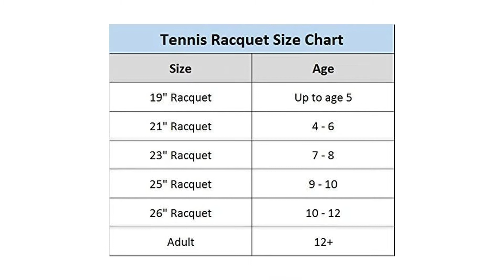Les meilleures raquettes de tennis 2021 - raquette de tennis test & comparatif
Ici, vous pouvez acheter le meilleur raquettes de tennis à bas prix et avec un peu de chance bénéficier de réductions, vérifiez-le maintenant:
► Hyper Hammer 2.3 Wilson - Notre test gagnant dans la catégorie meilleures raquettes de tennis pour les débutants
► Roger Federer Wilson - Notre test gagnant dans la catégorie meilleures raquettes de tennis pour les enfants
► O3 Legacy 110 Prince - Notre test gagnant dans la catégorie meilleures raquettes de tennis pour les personnes âgées
► Graphene 360+ Instinct LITE HEAD - Notre test gagnant dans la catégorie meilleures raquettes de tennis pour les femmes
► VCORE Game 100 Yonex - Notre test gagnant dans la catégorie meilleures raquettes de tennis pour les joueurs avancés